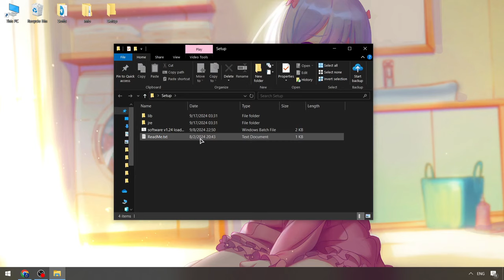Free Version Blox Fruits Cheats Menu | Blox Fruits BEST Executor | Roblox x Blox Fruits Script 2024